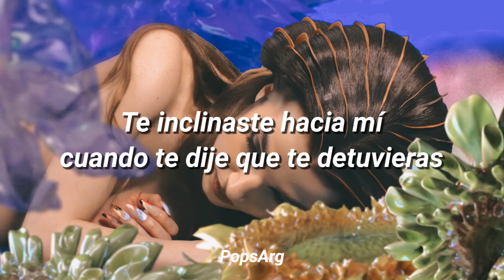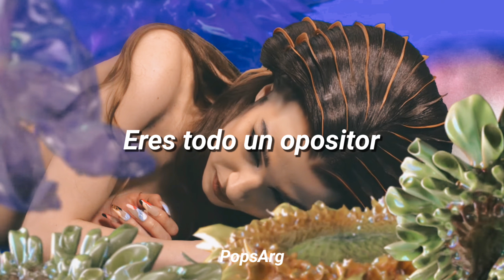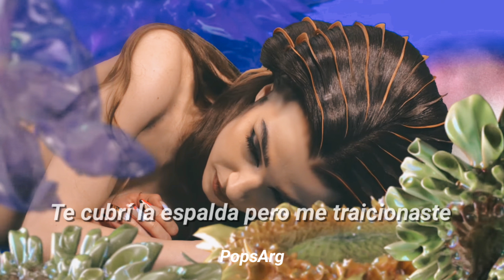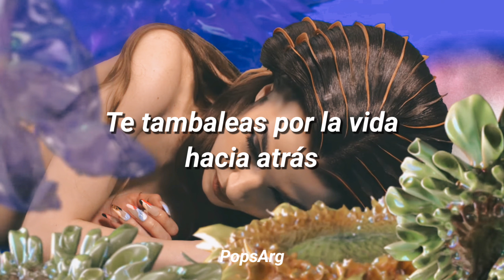Poppy - Stagger (demo) (sub. español)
Demo de Stagger.